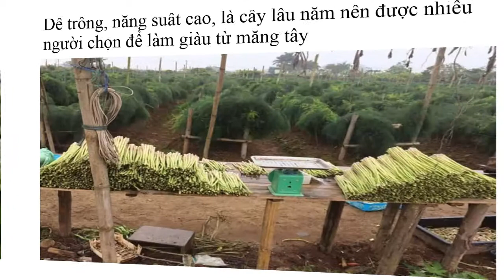Khởi Nghiệp Măng Tây 0961929325